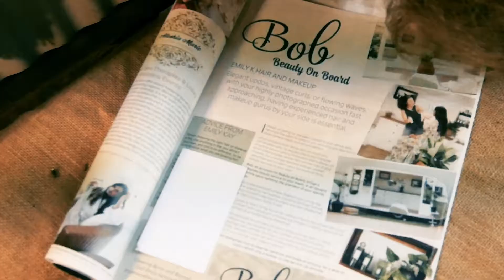MRDF x KOZII SWIMWEAR // EMILY K HAIR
Immerse yourself in the tranquil experience of Emily K Hair and her organic products.
Watch and explore the range of fresh, smooth products which will leave you feeling revitalised, empowered and proud of your  hair.